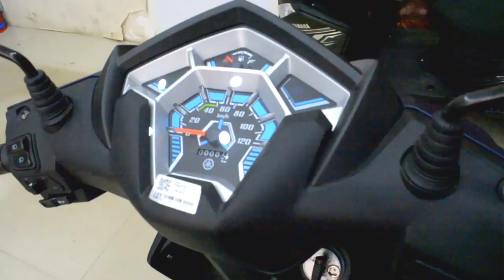Yamaha RAY ZR Armada Blue | Special Edition | Pros and Cons | UBS News | Review